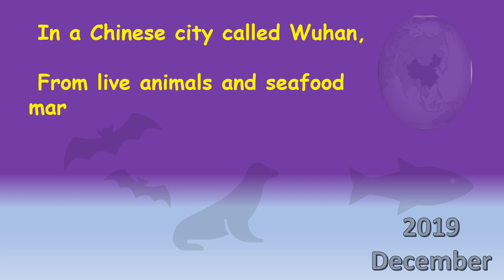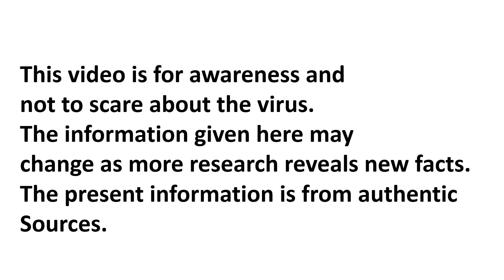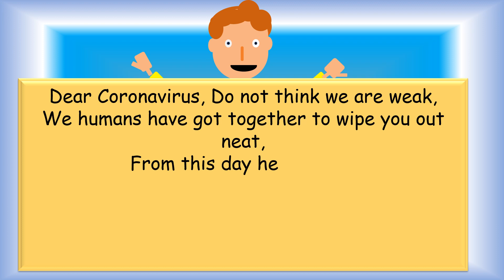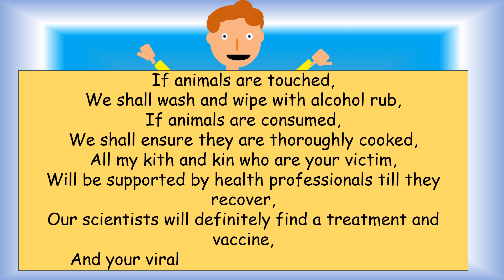A Poem on Coronavirus Spread and Precaution / Coronavirus Mechanism Of Action Poem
Presenting a poem on coronavirus spread and precaution. Also included is the mechanism of action and origin of this virus.
These questions are answered in the video. The sources of information are authentic. But what we know about the 2019- Novel Coronavirus may change after research. Please watch and share to raise awareness.
Pathology riddles deals with different methods on how to study pathology and tries to provide easy explanation for understanding each disease.

The content in this video includes:
1. How coronavirus spreads described in poetic form
2. Origin of Corona
3. Meaning of the term Corona
4. Family of corona
5. Prevention of covid19
6. Precautions to take against coronavirus